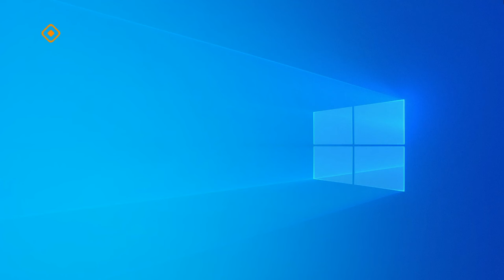«Тэтим чааһа» (18.04.24)